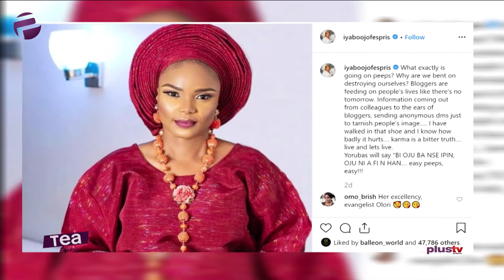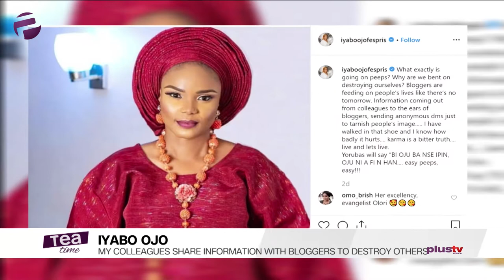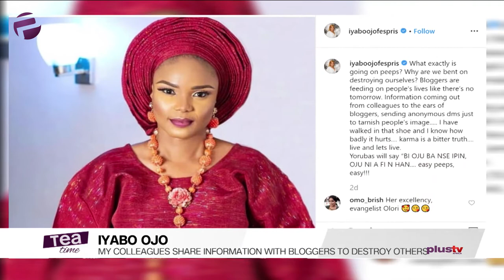My Colleagues Share Information With Bloggers To Destroy Others – Iyabo Ojo